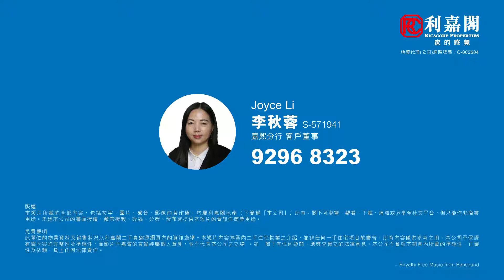【KOL睇真盤】 Joyce Li 筍盤推介：逸瓏灣 2期 15座 低層 D室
KOL睇真盤 – Joyce Li 筍盤推介：
大埔 逸瓏灣
物業地址：逸瓏灣  2期 15座 低層 D室（物業編號: AG94009138）
實用面積：910 呎
間隔 ： 3房‧1套‧1工人房
賣點 ：實用靚裝修、間隔四正、望內園、少海景